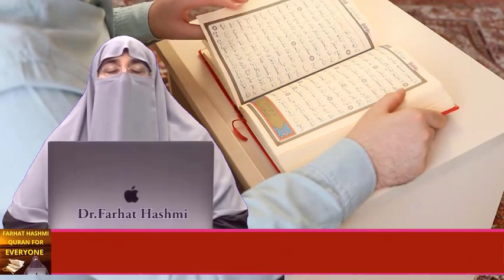Shadi Main Hikmat Zaruri Hai By Farhat Hashmi